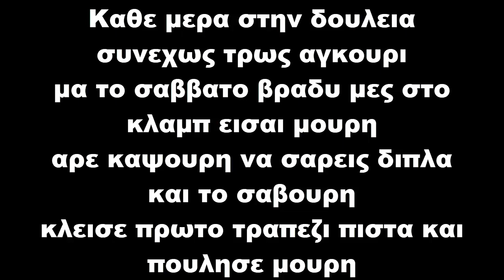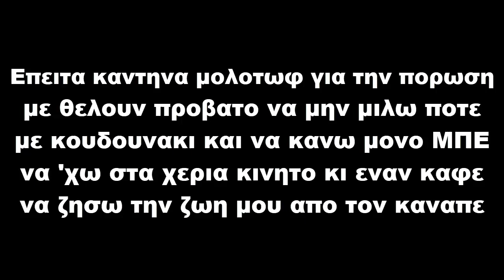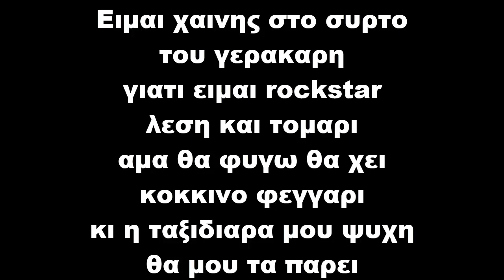Κάτα feat. Mpelafon - Πειρατές & Κουρσάροι (Lyrics - Στίχοι)